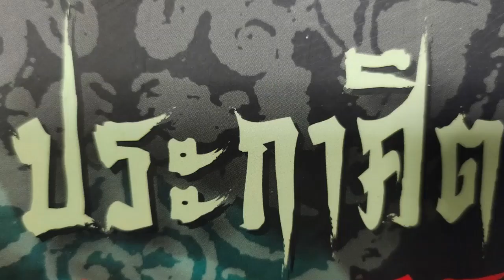ประกาศิตจอมมาร 30 คู่แค้น#เสียงนิยายสายวาย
ประกาศิตจอมมาร 30 คู่แค้น
ประกาศิตจอมมาร 29 รักสามเส้า
ประกาศิตจอมมาร 28 เบิกเนตรอัญเชิญ
ประกาศิตจอมมาร 27 พิษศพเดิน
ประกาศิตจอมมาร 26 เมืองในหมอก
ประกาศิตจอมมาร 25 ยุทธการยิงสุริยันของเด็ก
ประกาศิตจอมมาร 24 เมาสุรา
ประกาศิตจอมมาร 23 คนขุดสุสาน
ประกาศิตจอมมาร 22 พยัคฆ์ทมิฬ
ประกาศิตจอมมาร 21 สุสานดาบกินคน
ประกาศิตจอมมาร 20 รู้ได้อย่างไร
ประกาศิตจอมมาร 19 ความจริง
ประกาศิตจอมมาร 18 ถามวิญญาณ
ประกาศิตจอมมาร 17 เคียงข้าง
ประกาศิตจอมมาร 16 หออนธการ
ประกาศิตจอมมาร 15 จอมก่อกวน
ประกาศิตจอมมาร 14 รับทัณฑ์
ประกาศิตจอมมาร 13 ห้วงนทีนรก
ประกาศิตจอมมาร 12 สามสิบวันในหอคัมภีร์
ประกาศิตจอมมาร 11 เจ้าก็นอนอยู่ในท่านี้ก็แล้วกัน
ประกาศิตจอมมาร 10 จักรพรรดิแย้มสรวล
ประกาศิตจอมมาร 9 วชิระม่วง
ประกาศิตจอมมาร 8 เทวนารี
ประกาศิตจอมมาร 7 พบกันอีกครั้ง
 6 ล่ารัตติกาล
5 พิณสะกดมาร
4 ธงเรียกวิญญาณ
 3 ก่อกวน
 2.คืนชีพจอมมาร
1.เรื่องเล่าบนเนินเจ็ดป่าช้า